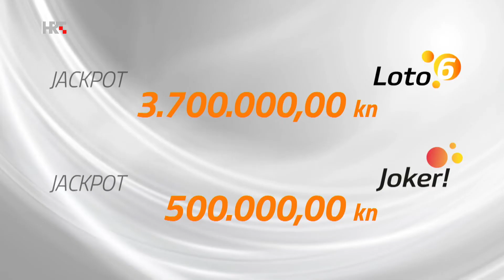Loto 6 Izvlačenje 23.6.2022.